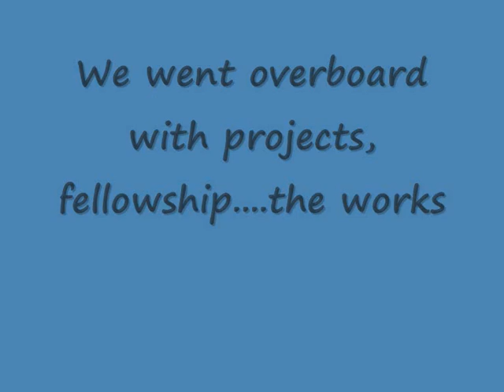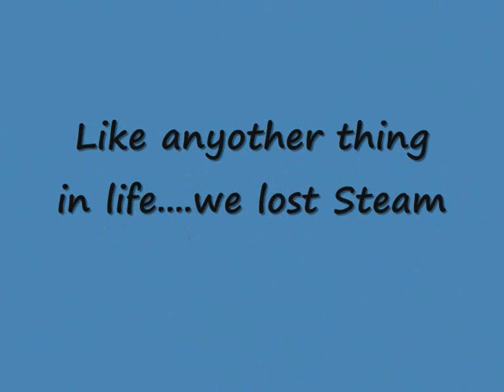Jayanthivid.wmv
MALC 108 AGM - My Journey